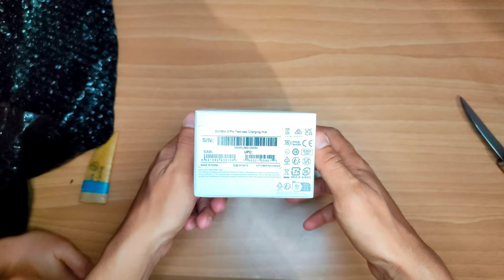CHARGER HUB DJI MINI 3, DJI MINI 3 PRO DAN MINI 4 PRO ORIGINAL